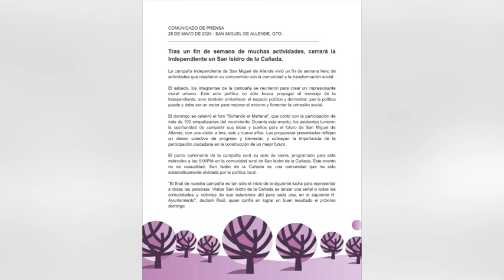Candidato Independiente por la alcaldía de San Miguel de Allende - Tv Independencia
Tras un fin de semana de muchas actividades, el candidato independiente a la Presidencia Municipal de San Miguel de Allende, Raúl Riba, cerró campaña en la comunidad San Isidro de la Cañada, señalando que “Es una comunidad que ha sido sistemáticamente olvidada por la política local”.